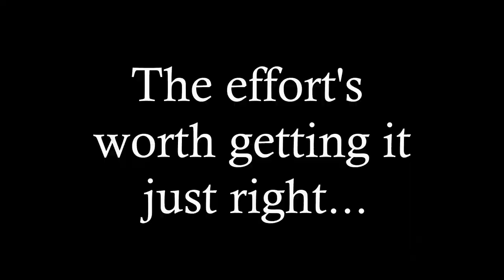ÆTERNUM - Third Promo Video